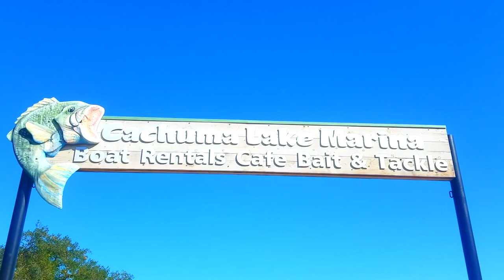Cachuma Lake Trout Fishing - Pescando Truchas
Spent the day out in Santa Barbara at Cachuma Lake with friends and family. Managed to catch one trout, SARL technics were a fail..lol

Pasamos el día en Santa Bárbara en el lago Cachuma con amigos y familia. Logre pescar solo una trucha, mis técnicas en SARL me fallaron.. jajaja